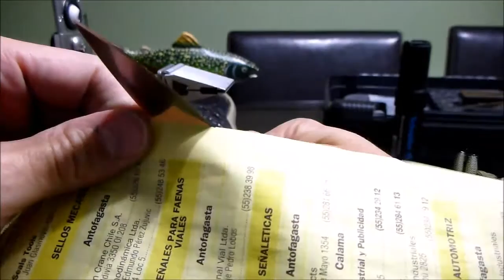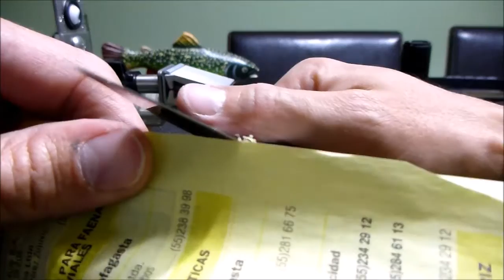Afilando el Native5 con el KME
Afilando el cuchillo Spyderco Native 5 Lightweight con el sistema de afilado KME despues de un mes continuo de uso en campamento.